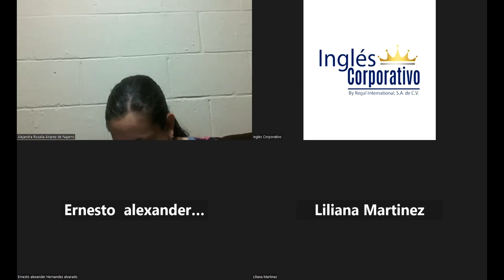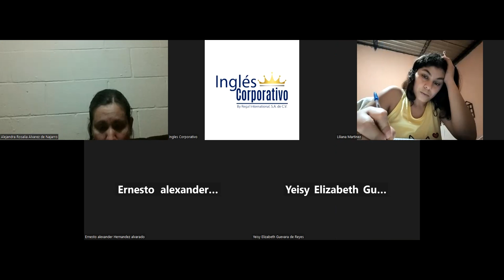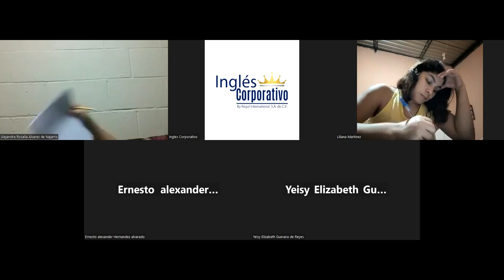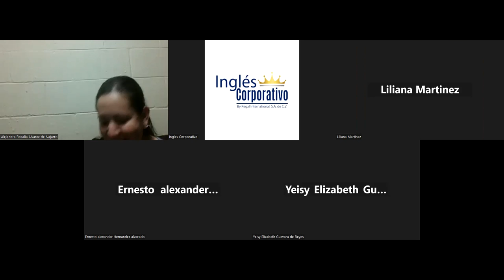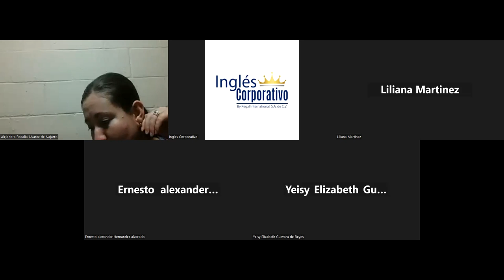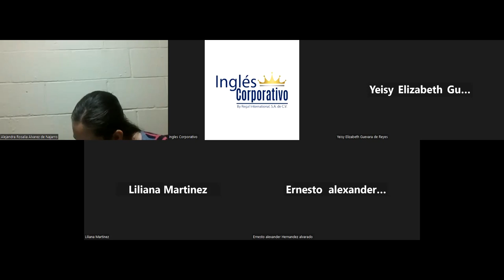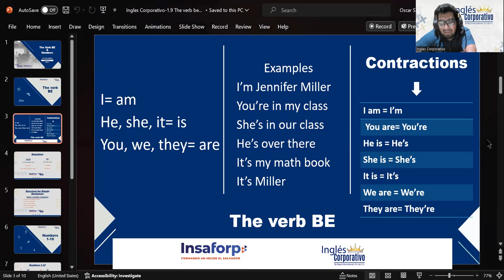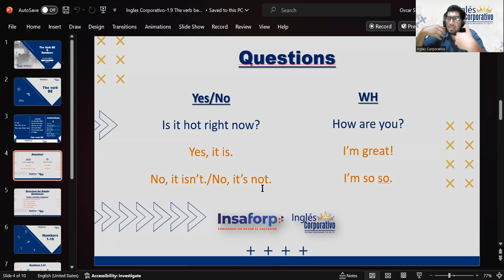Session04-11-06-P1-02-7-8-PM-11-2023-Segovia-The Verb Be Part II